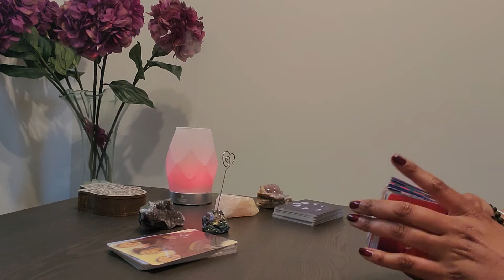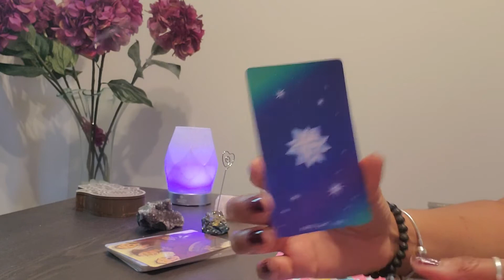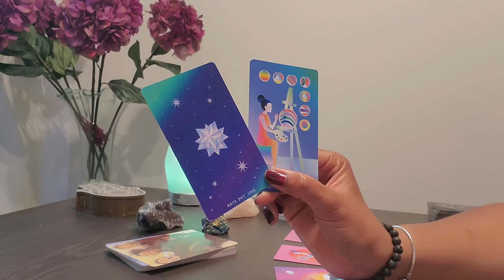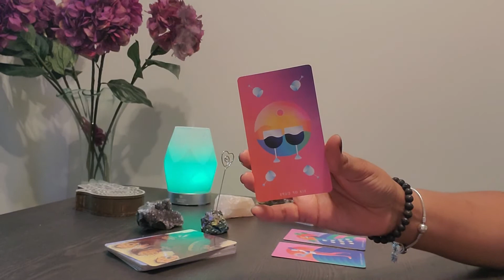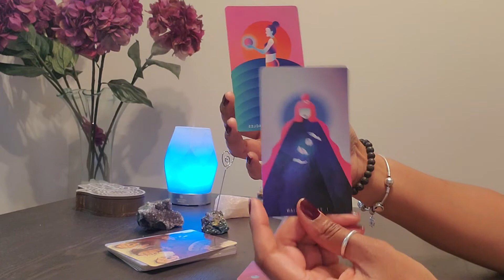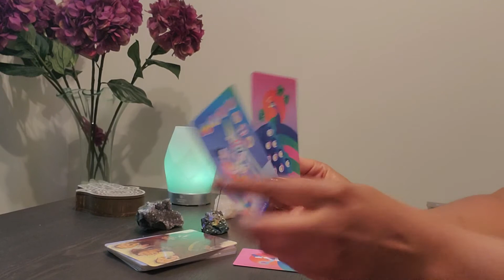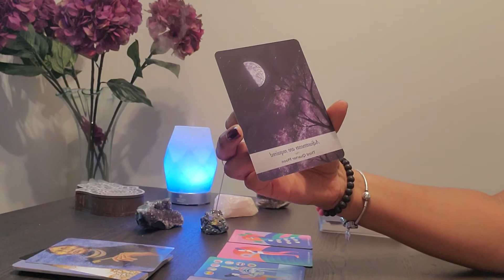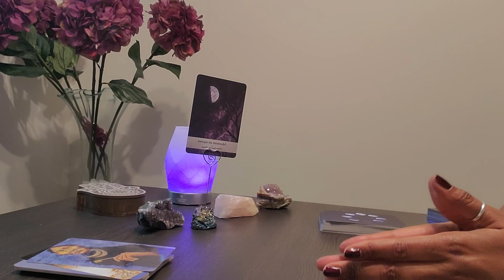Scorpio and Cross watchers: The difference between low and high vibrating Scorpio ♏